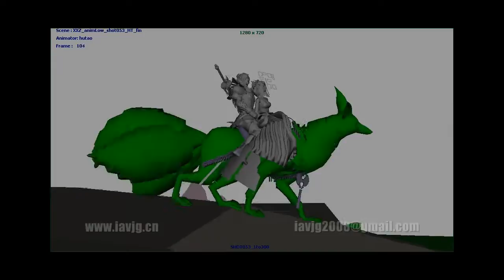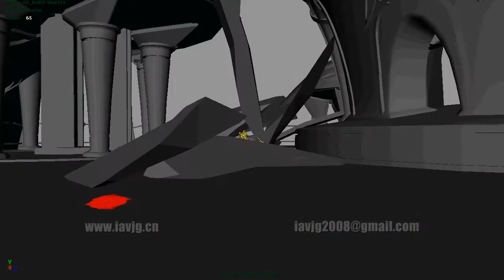Animation Reel 2011-TaoHu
Hey guys,
I recently finished my new animation reel